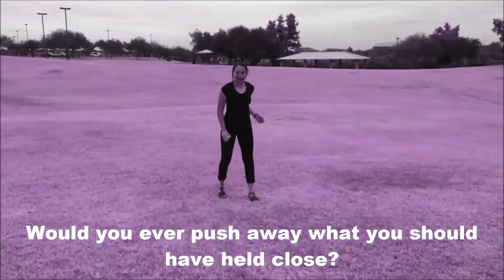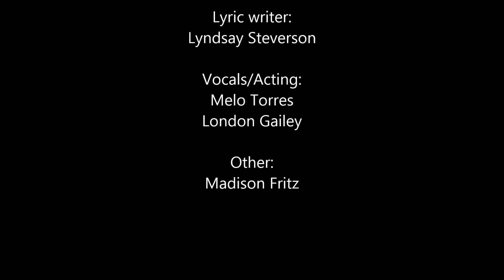American Revolution Final (High School Musical Parody) Whetten 2014